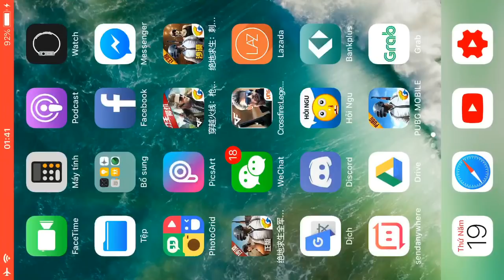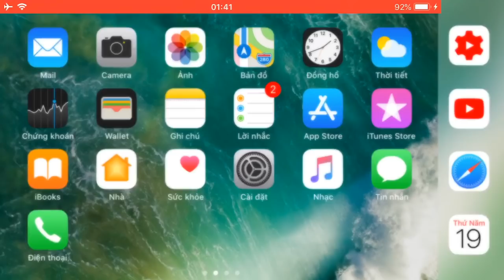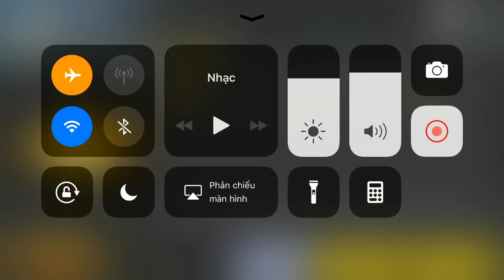PUBG Mobile | Solo Squad - Bị Team VN Gạ Bán Hành ...và Cái Kết...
PUBG Mobile | Solo Squad - Bị Team VN Gạ Bán Hành